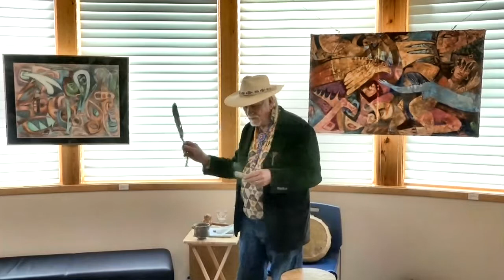SD Yongwolf Art Symposium Nov. 19 2017